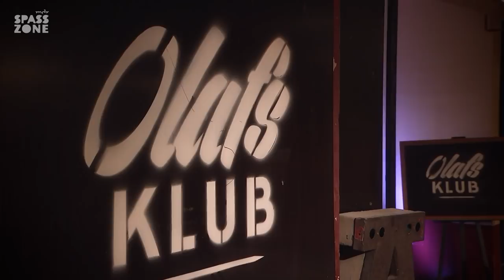Dave Davis, Serhat Dogan und Michael Hatzius bei Olafs Klub mit Olaf Schubert. | MDR SPASSZONE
Eine Runde noch, dann ist der Klub wieder zu. Wir würden 3G oder 2G machen, aber die Sendeplätze sind jetzt leider alle.

Freut euch auf ein letztes Mal Olafs Klub in diesem Jahr mit:
Dave Davis: Alte Leute sind toll, selbst alt werden eher nicht so ...
Serhat Dogan: Der Himmel in München ist grau
Michael Hatzius: Kommt mit seinem Huhn. Aber das ist ok.
Katalyn Hünerfeld: Pantomimin kurz vor Elternzeit
Jean Philipp Kindler: CDU, Grüne und Linke kriegen ihr Fett weg